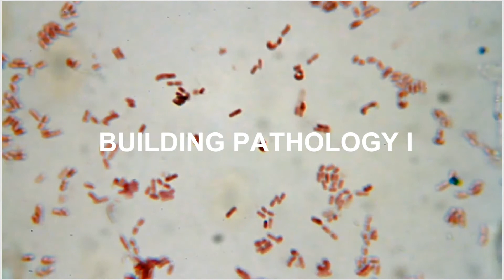BUILDING PATHOLOGY I